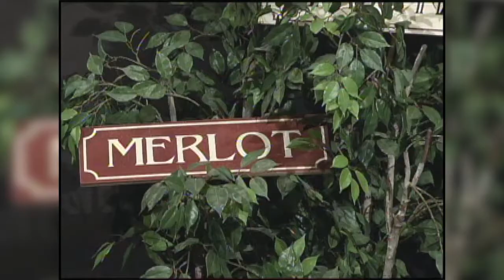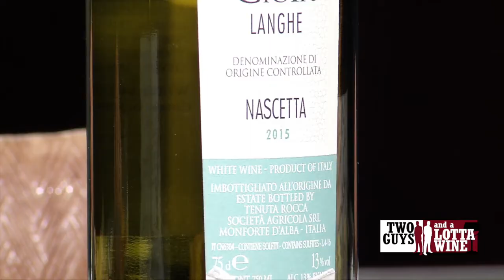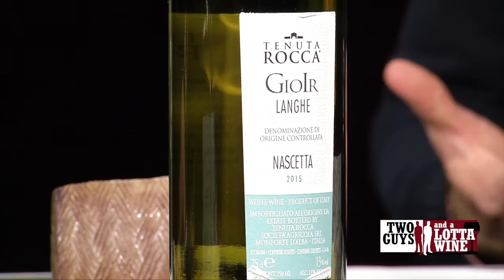Two Guys and a Lotta Wine: "Chuck Jones and Jodie Liddy Jr." (January 2018)